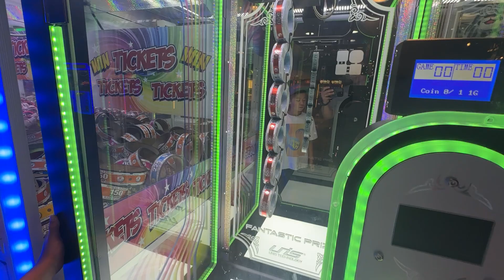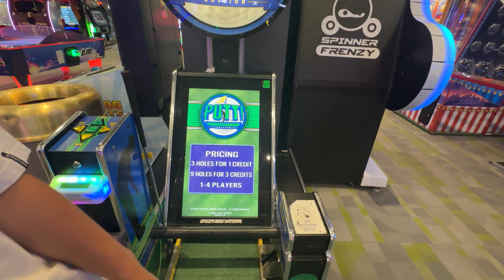Tour of Treehouse Arcade at Foxwoods Casino in Mashantucket, CT (July 2024)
This is a tour of the Treehouse Arcade at Foxwoods Casino in Mashantucket, CT. We were here in July 2024.